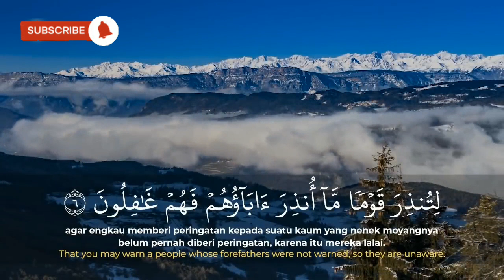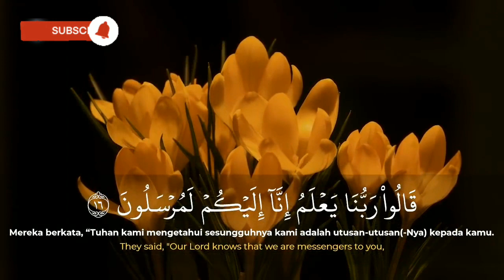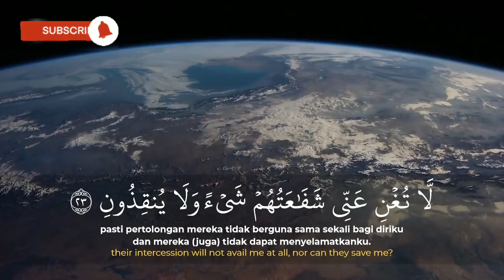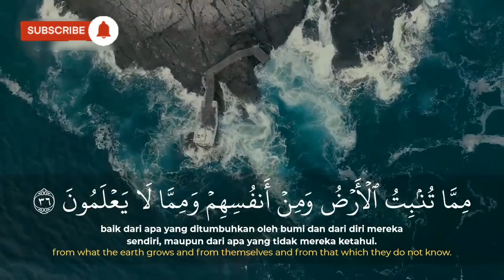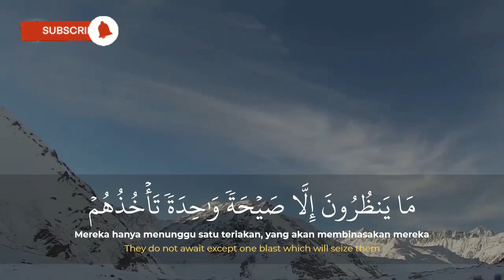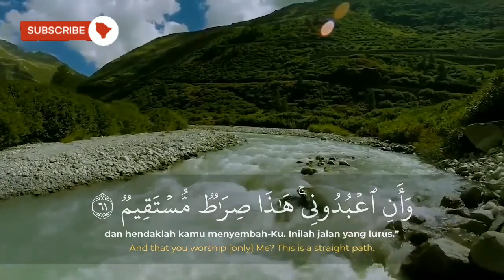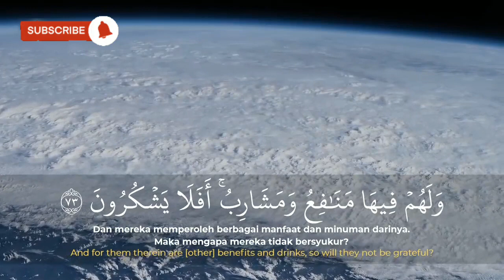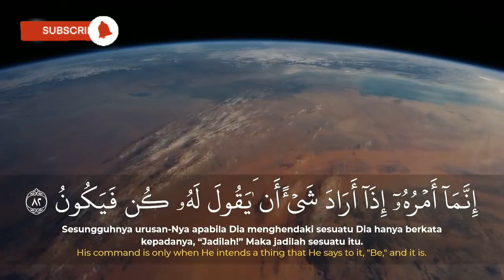surah Yasin full Recitation with Arabic Text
تو اس  لنک پر کلک کریں اور چینل کو سبسکرائیب کر کے اس کار خیر میں اپنا حصہ ڈالیں اپنے لئے  اور دوسروں کے لیے صدقہ جاریہ بنائیں اور زیادہ سے زیادہ لوگوں تک پہنچائیں ۔۔ اسلام علیکم ورحمۃ اللہ وبرکاتہ